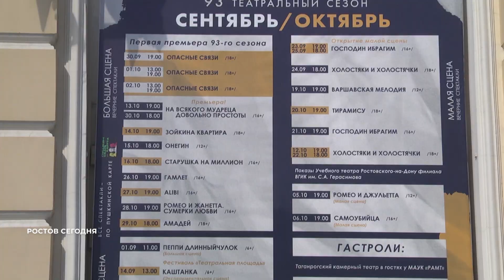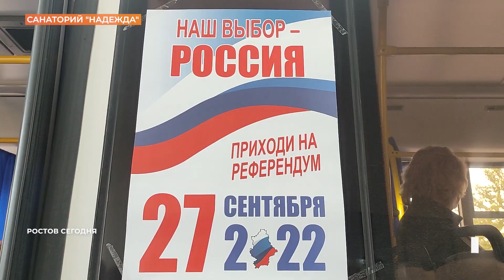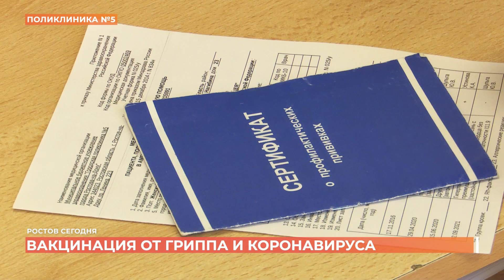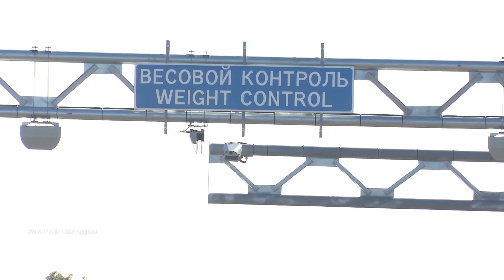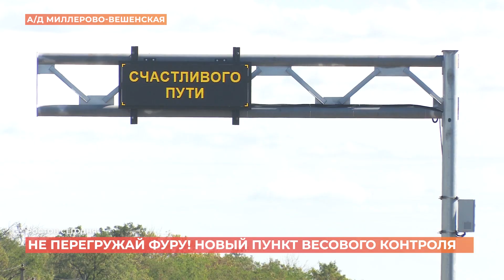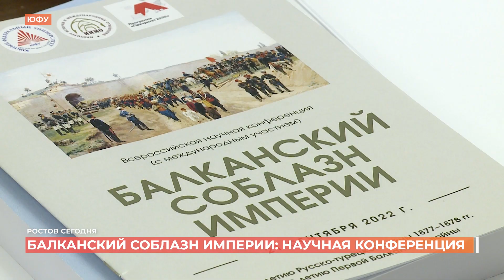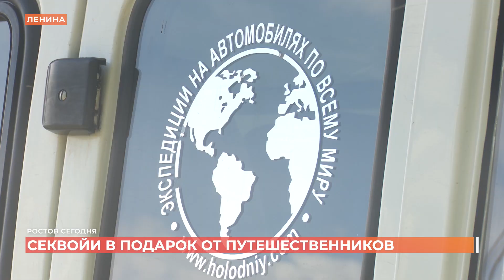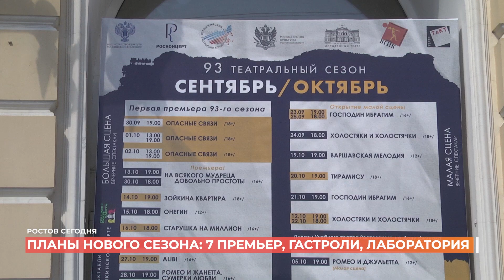Ростов Главное от 24 сентября 2022